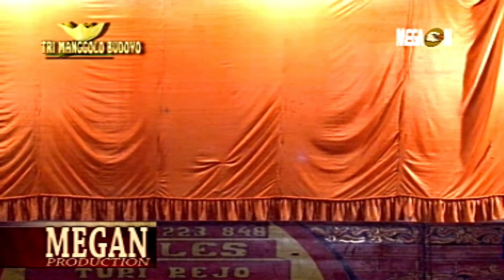KETHOPRAK CEPLIS // TRI MANGGOLO BUDOYO // EPISODE 06 DAGELAN // LAKON HARIYO SUBANDAR BALELO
Chanel Khusus Hiburan Blora - Indonesia Asia/Asian, Eropa, Afrika, Saudi Arabia dan sekitarnya